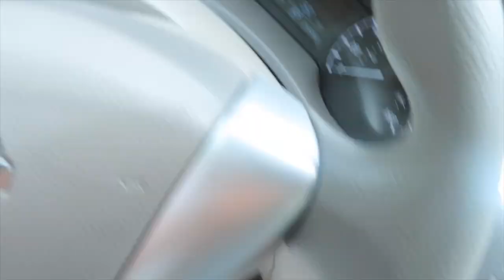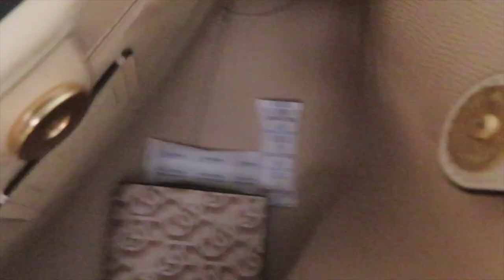Vlog: Matching nails with Deb, New work bag.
Hi Zuzus,
Welcome back to a new vlog, Can you imaging I'm doing my nails with my sister now like what she was just 7 crying after me when I'm going out. Anyways I know that is a  short vlog and didn't finish it.